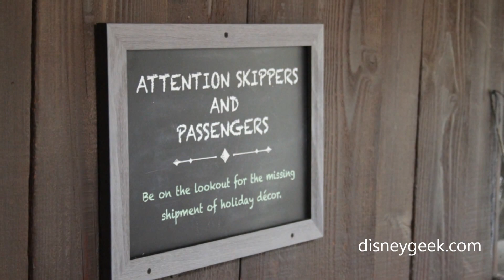Disneyland: Jingle Cruise (Still Images from 11/14/14)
Friday, November 14, 2014 - A look at the 2014 Jingle Cruise queue, then a trip through the jungle during the day, and at night through still images I took.